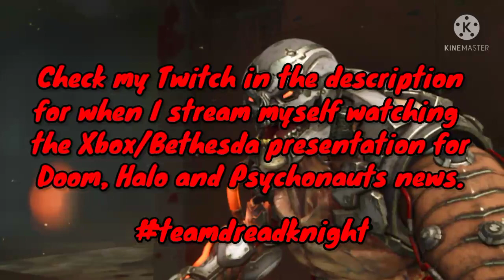PROOF OF DOOM HUNTER IN BATTLEMODE?!?!1?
Warp Room from Crash Bandicoot: TWoC